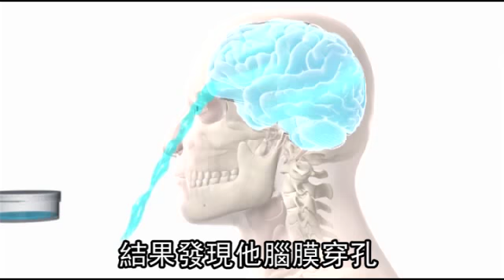男子鼻水流不停 竟是腦液外漏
「我嚇死了！」美國中年男子納吉鼻水流不停，持續一年半，他以為只是過敏，就醫後得知腦膜有破洞，致腦液外漏，動手術後才恢復正常。